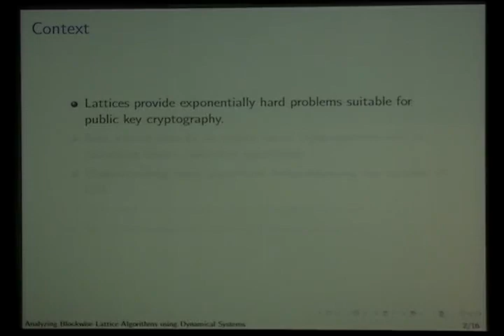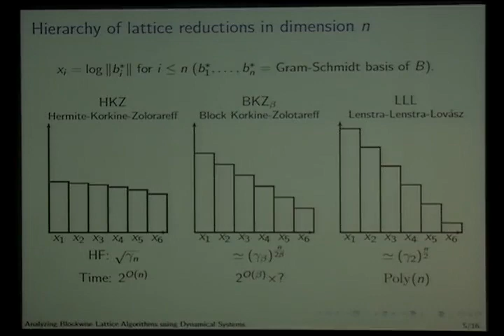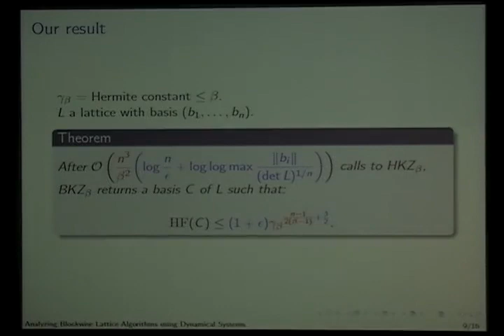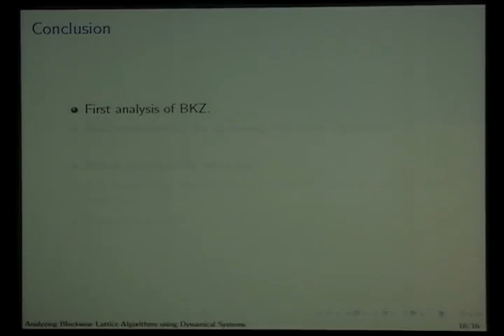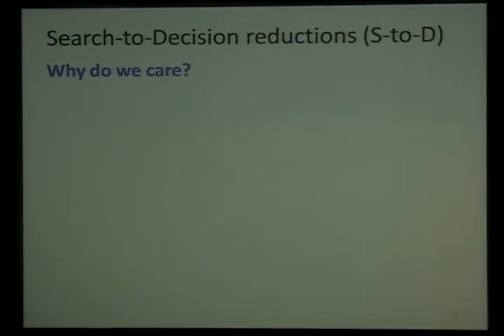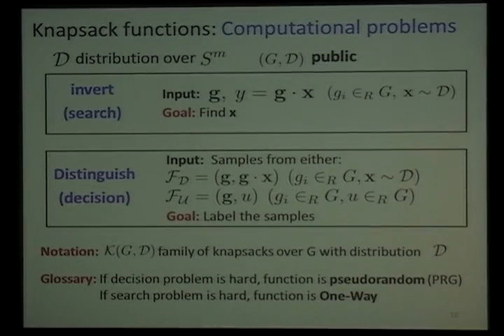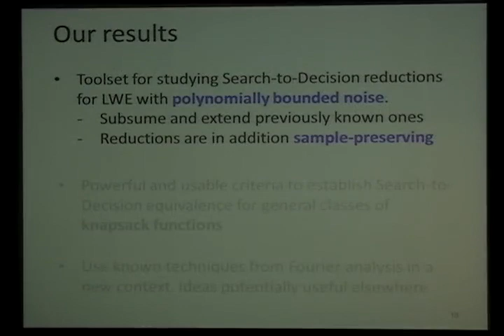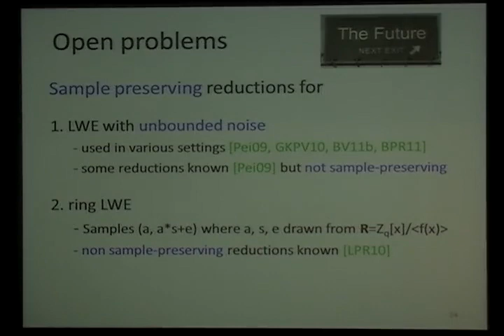Pseudorandom Knapsacks and the Sample Complexity of LWE Search-to-Decision Reductions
Talk at crypto 2011.  Authors: Daniele Micciancio, Petros Mol.